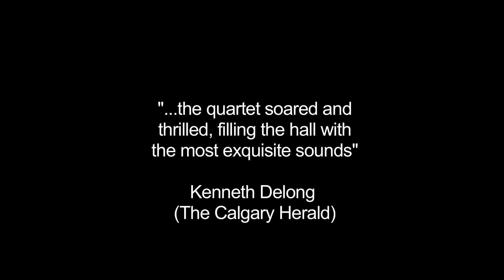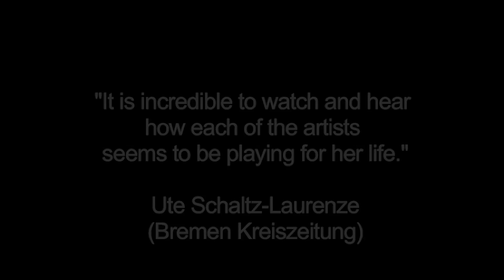Cecilia String Quartet 2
Taking its name from St. Cecilia, the patron saint of music, the Cecilia String Quartet continues to win praise following its 2010 First Prize at the Banff International String Quartet Competition. "The balance between expressiveness and interplay was almost dauntingly perfect," wrote the Berliner Zeitung after a performance in the Konzerthaus Berlin. European tours have taken the four Toronto-based Canadian musicians to the Concertgebouw Kleine Zaal (Amsterdam), Beethoven-Haus (Bonn) and Wigmore Hall (London).